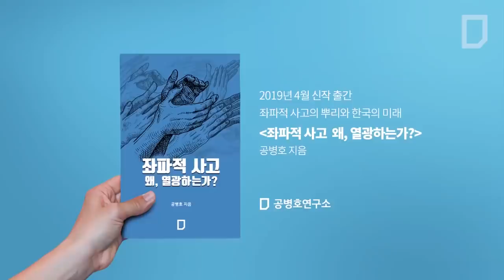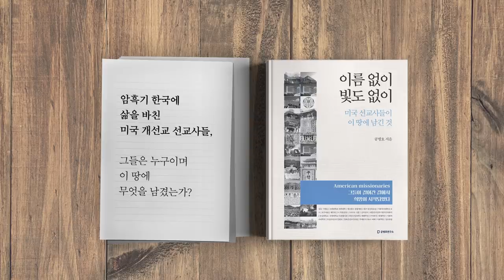포퓰리즘 핵심정리 “그들은 어떻게 나라를 망가뜨리는가?” [공병호TV]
포퓰리즘 핵심정리
그들은 어떻게 나라를 망가뜨리는가?